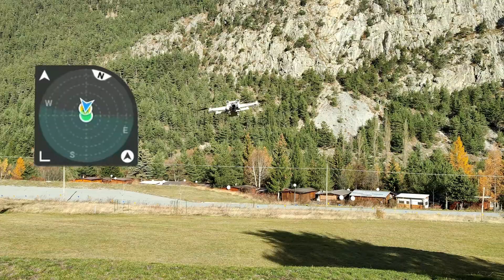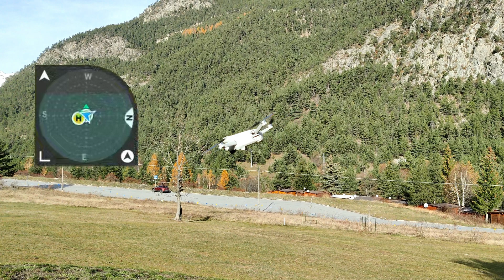DJI Fly - Mappa Radar tutorial (seconda parte). Tricks e orizzonte artificiale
Seconda e conclusiva parte del video dedicato alla scoperta della "Mappetta Radar" presente sull'app DJI Fly. Descrizioni e test completi dei controlli e spiegazione dettagliata della funzione "Orizzonte artificiale" gestita dal giroscopio interno al drone.

Link:
DJI Mini 3 Pro
Cover per DJI RC
Supporto x Tablet

Capitoli
00:00 Intro
00:40 Strumenti/controlli (seconda parte)
04:15 Trucchetto
04:54 Macchiette misteriose
05:23 Orizzonte artificiale
07:01 Conclusioni e finale